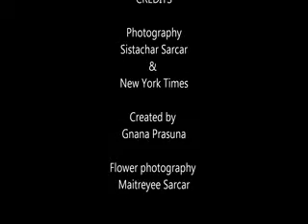Sarod - Dr.Ali Akbar Khan - SURTARANG' on 101.8 WCR FM Wolverhampton City Radio UK. 9th Nov 2011.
Sarod by Swara Samrat Sarod Maestro late Dr Ali Akbar Khan with Pandit Swapan Chaudhuri on Tabla for,
Surtarang - 101.8 WCR FM, Wolverhampton City Radio Uk. on Nov 9th 2011.